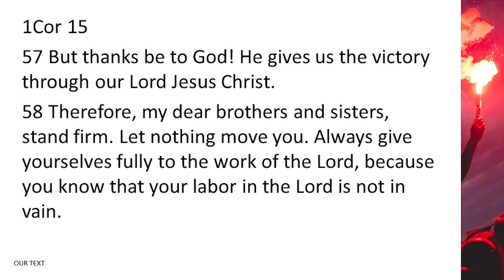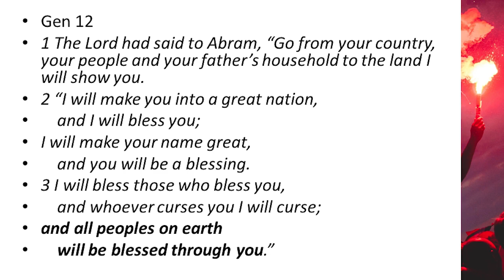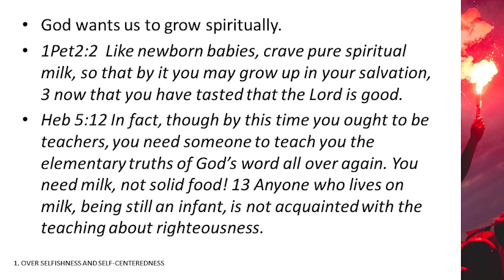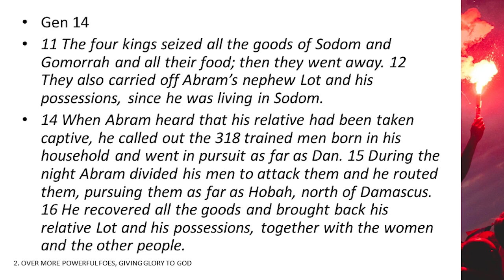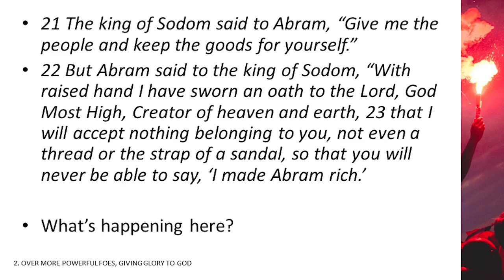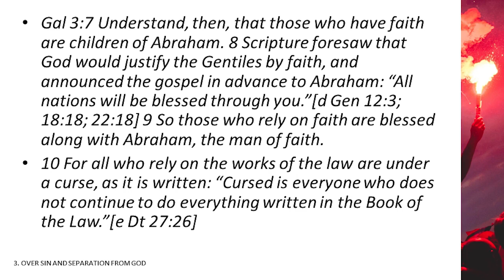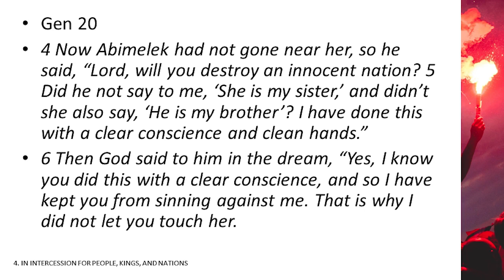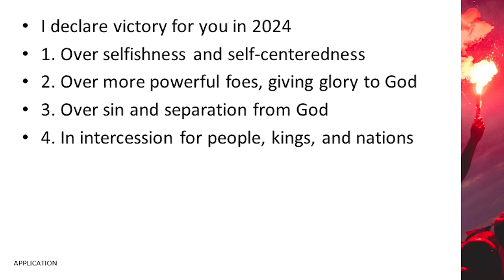Victory: Blessing and Declaration